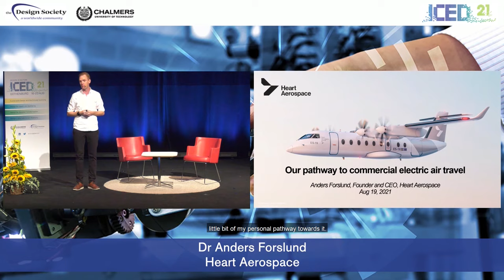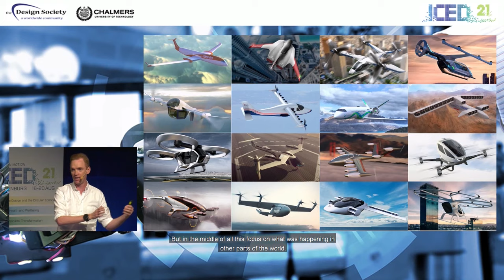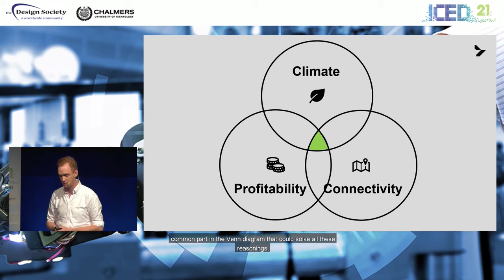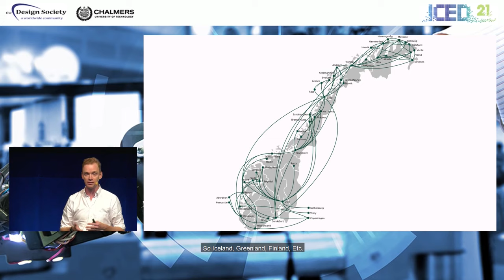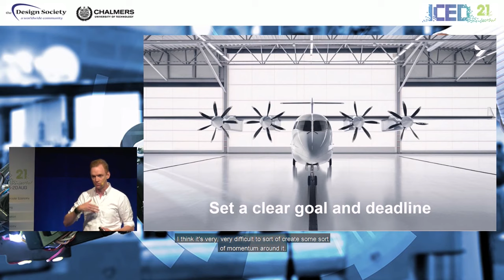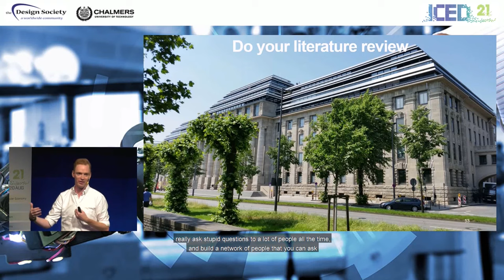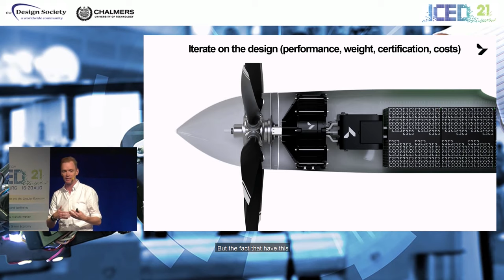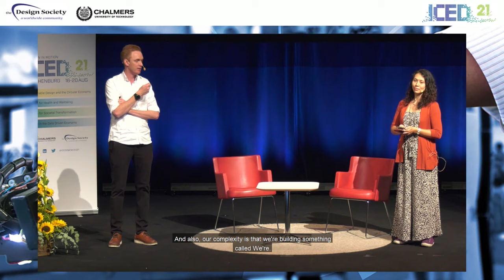Pathway to commercial electric air travel. Full keynote speach by Anders Forslund at ICED21.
From a 2 people start-up in 2018 to $35 investment from Breaktrough Energy Ventures, and a 200 aircraft order from United Airlines and Mesa Airlines. Listen to ICED21 keynote speaker and Chalmers alumnus Anders Forslund's pathway to commercial electric air travel. Dr Anders Forslund is the founder and CEO of the electric aviation company Heart Aerospace.

ICED21 is the 23rd Internationel Conference on Engineering Design held at Chalmers University of Technology, Gothenburg.

Background image: Zapp2photo/Shutterstock.com